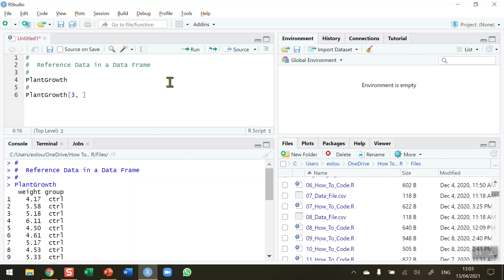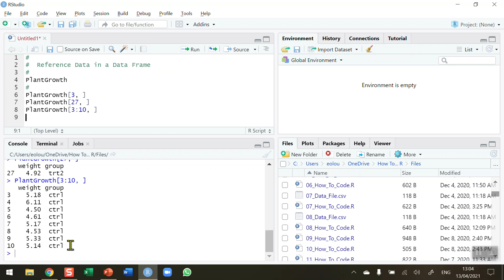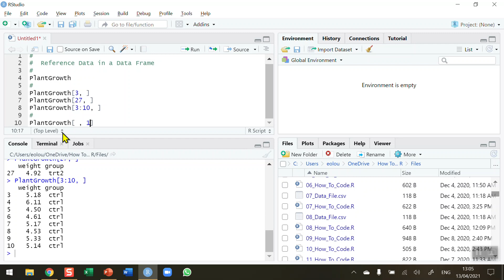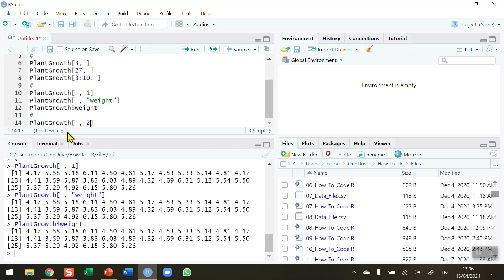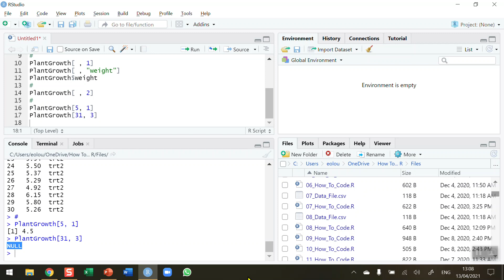How To... Reference Data in a Dataframe in R #59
Learn how to reference columns, rows, and data cells in a dataframe in R with @EugeneOLoughlin.

The R script (59_How_To_Code.R) for this video is available to download from Github at: